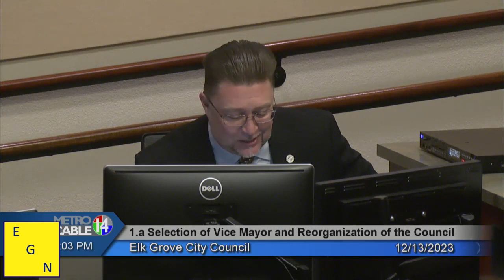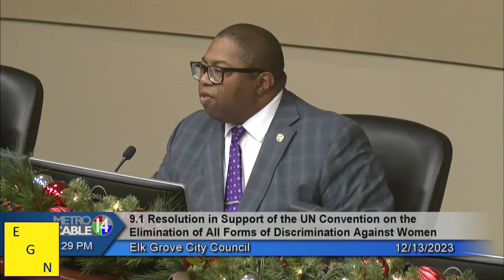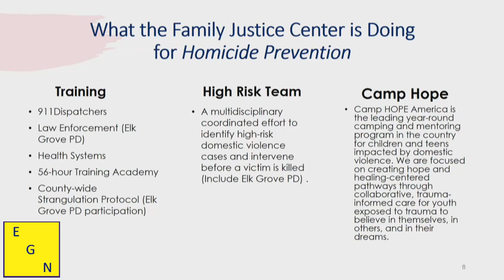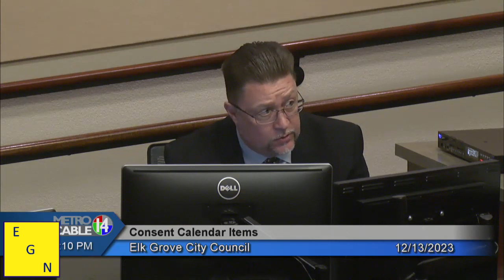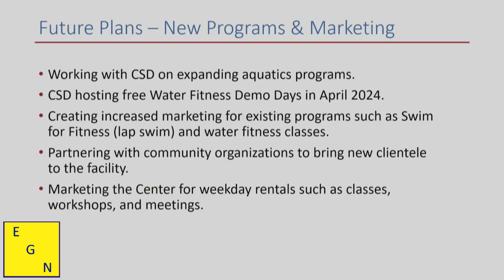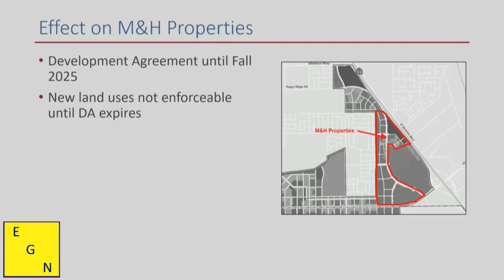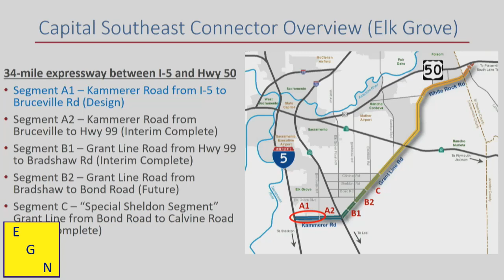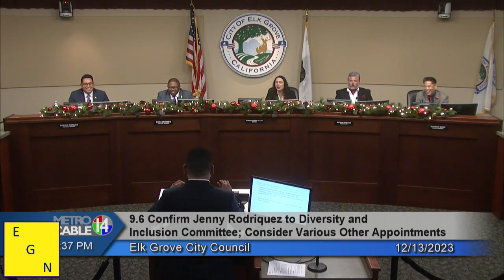Elk Grove City Council meeting, December 13. 2023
The Elk Grove City Council held its last meeting of 2023. Among the highlights, Rod Brewer was named Vice Mayor. Of note, one speaker asked the city council to issue a resolution demanding a humanitarian cease-fire in Gaza.